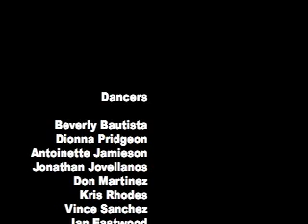Ian Eastwood A.K.A. Icon's Set @ D.L.07.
1st Song-Get Down on The Ground-Gillie Da Kid
2nd Song-Birds Flyin' High-Lil Wayne
3rd Song-Suffocate-J. Holiday
4th Song-Heartbreaker-Will.I.Am

Choreography-Ian Eastwood
Dancers-Beverly Bautista,Dionna Prigeon, Antoinette Jamieson, Jonathan Jovellanos, Don Martinez, Kris Rhodes, Vince Sanchez, Ian Eastwood